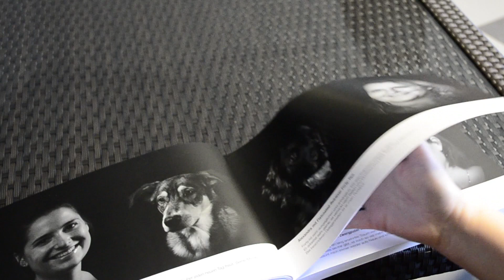Mystische Wesen – Ein Buch entsteht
In diesem Video möchten wir euch die Entstehung unseres ersten Buches "Mystische Wesen – Uns verbindet etwas ganz Besonderes" zeigen.

Das Video wurde gedreht und geschnitten von Stefanie Panzer (Medien-Foto-Design).